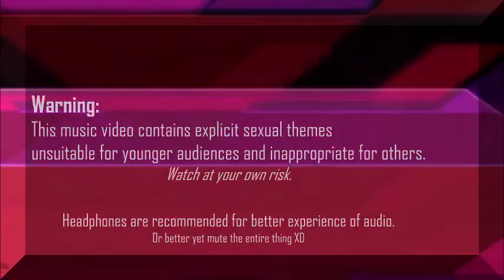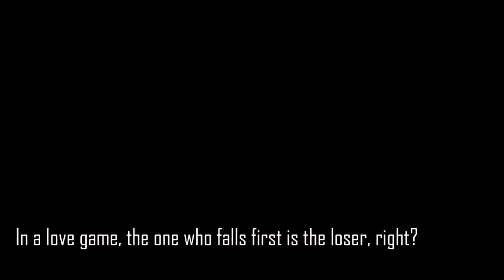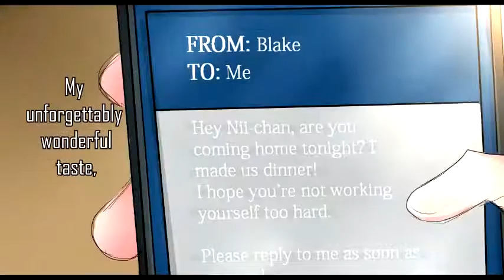【MV】Spice【Vocaloid】 Cover『AKI』Ft. Pier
...Merry Christmas...? Not for the kiddies. XD
Headphones recommended, just don't turn it up too loud!

EDIT: I've uploaded the illustrations in high quality in my other dA account, you can find them

CREDITS:
I. Footages used
c) The night sky background near the end part, I forgot where I got it but definitely not mine .w.;
d) The silhouette stock photos I edited to look like my characters
e) The heart scribble .gif in the bridge part that I also forgot where I got .v.

Thank you very much for letting me use them! Will comply if I violate any rules.

Oh boy, this might as well be the biggest project I actually finished as of now. I started working on this somewhere around May 2016 and only managed to finish it some days before Christmas XD I took a lot of breaks in between, so there's most likely a ton of illustration inconsistencies around, so sorry.

This was made for my OC, Pier, as I thought this song would fit his character and story nicely. And it did! I'll probably broaden his story in other types of medium in the near future, but for now take this music video. XD

I posted my very first full cover last year on Christmas too, and I think this might be a thing for me now ahaha

Welp, it's been a long year. Here's to more to come! Merry Christmas to everyone, and thank you for dropping by. ^^

PROGRAMS USED:
Sony Vegas Pro 13
Audacity
Paint Tool SAI
Microsoft Paint

I hope you have a great day ahead~